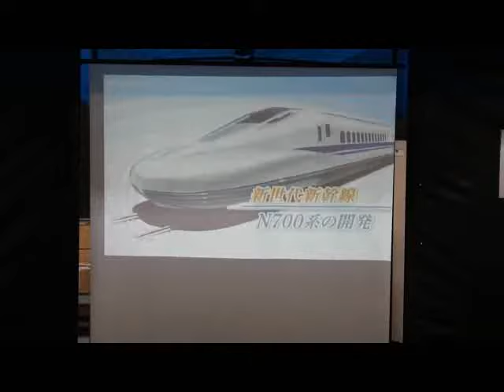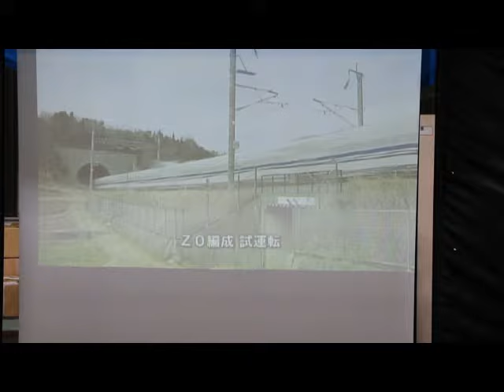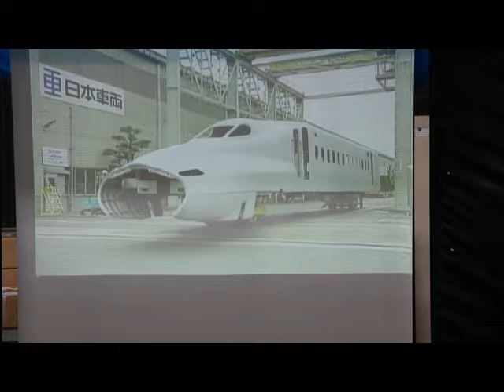新幹線なるほど発見デー（１３）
２０１２年８月１１日に「制作」しました。
「新幹線Ｎ７００系開発（１）」の「ビデオ」です。